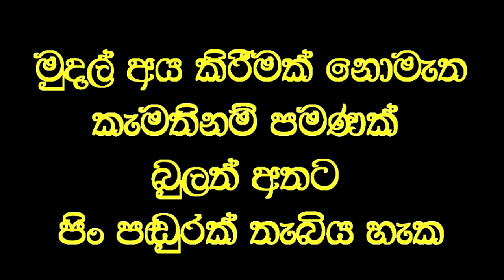තප්පර 15 න් බිහිරි කනට ඇසීම ලැබෙයි